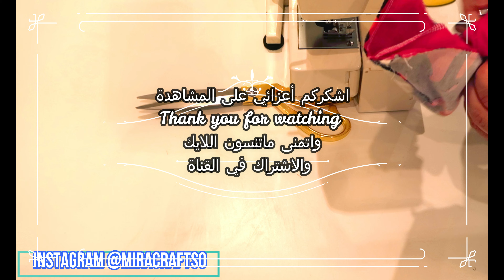قناع وجه - كمام٤ Face Mask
قناع الطين والفحم والكركم للقضاء على حب الشباب ولبشرة صحية Turmeric, activated charcoal & Aztec Healing Clay Mask

مقشر للوجه والجسم ناعم على البشرة مثل مقشر   LET THE GOOD TIMES ROLL FACE AND BODY CLEANSER

اكتشفي الفوائد الجمالية لتقشير الجسم بشاي الماتشا الأخضر الذي يحتوي على أقوى مضادات أكسدة مفيدة للبشرة  Matcha Green Tea & Mint Sugar Scrub Bars

طريقه عمل معقم اليدين في المنزل للوقاية من جميع الفيروسات وفيروس كورونا How to make a sanitizer at your home

كريم بار بزبدة الشوكلاتة والفانيلا لبشرة ناعمة مثل بشرة الاطفال Lotion Bar For Soft Nourished Skin

كيفية التخلص من البرد والإنفلونزا عن طريق عمل هذي الوصفة الرهيبة HOW TO GET RELIEF FROM THE COLD AND FLU

كيفية عمل كريم بار  بقشور الليمون ناعم ورائع على البشرة How to Make Uplifting Lemon Basil Solid Lotion Bars